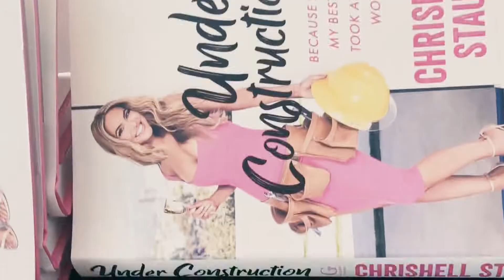48 Hours in NYC with Chrishell Stause + Photoshoot Hair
I spent the day with Crishell Stause in New York! Watch me style her hair for a photoshoot and the lovely events that happened afterwards.

Photographer: @chinseephoto
Stylist: @andrewgelwicks
Styling Assistant: @gleason_kyle
Hair: @hairbybradleyleake
Makeup: @kissedbynicholas
Editor In Chief: @alanapeden
Entertainment Director: @jasonapham
Fashion Editor: @bellagerard
Video: @reshmago @emilem124
Social Editor: @saamcac
Design: @sashapurdy

Content ID Code: DDS4FDONKQA1QWMN